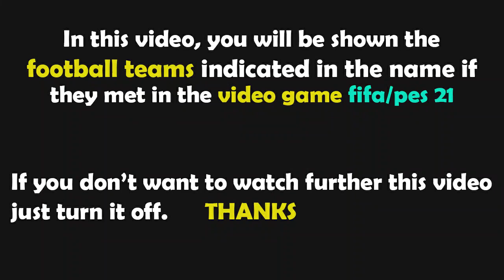PES 2021 Gameplay | Real Madrid CF vs AC Milan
Real Madrid vs Milan
Real Madrid Milan